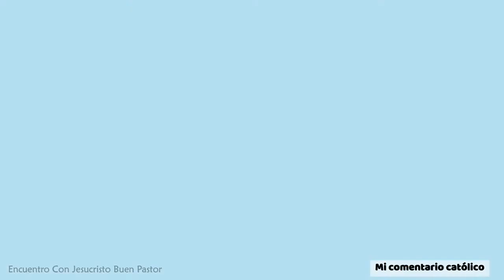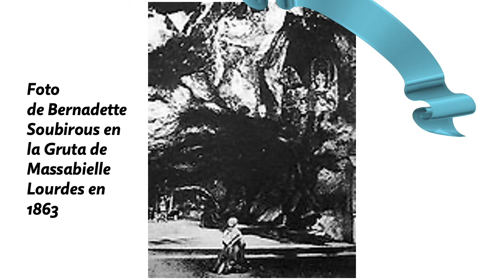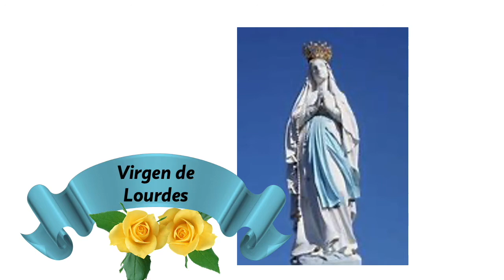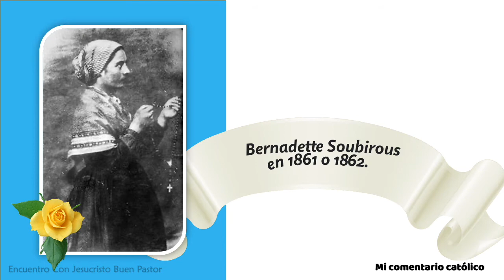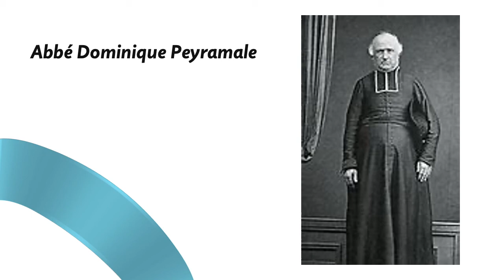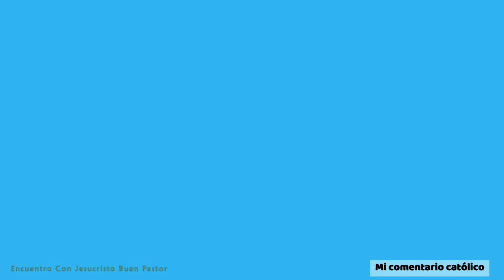VIRGEN DE LOURDES: " SUS APARICIONES"